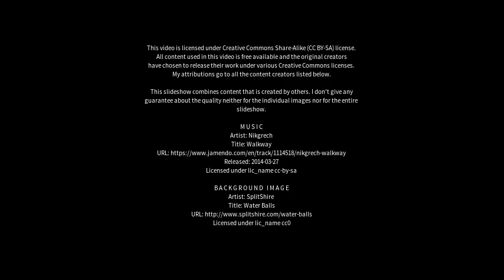Best places to visit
Best places to visit - Uraidla (Australia) Best places to visit - Slideshows from all over the world - City trips, nature pictures, etc.